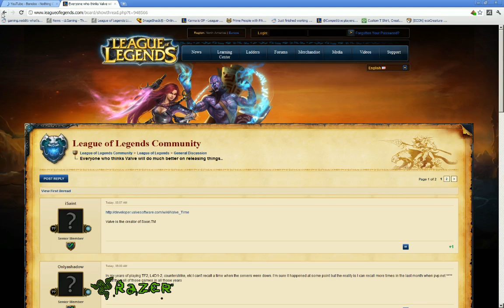LoL - Kog'Maw 10 pt2 - HotshotGG